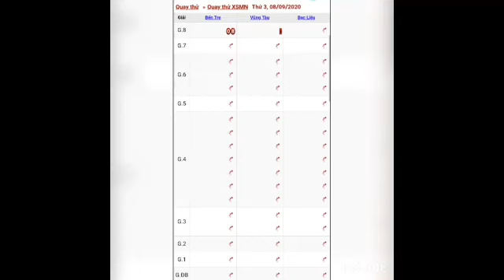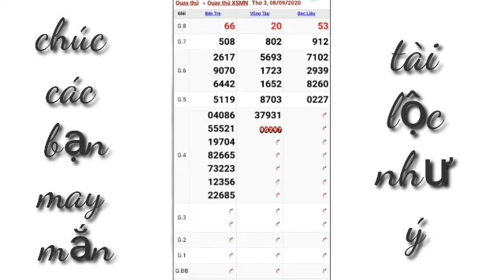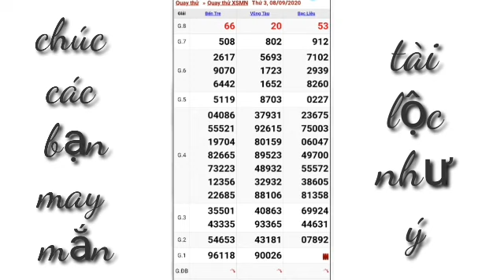QUAY THỬ DỰ ĐOÁN KẾT QUẢ XỔ MIỀN NAM NGÀY 9/9/2020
lưu ý: Quay thử dự đoán kết quả xổ số miền nam chỉ mang tính chất tham khảo thêm không mua bán lô số dưới mọi hình thức